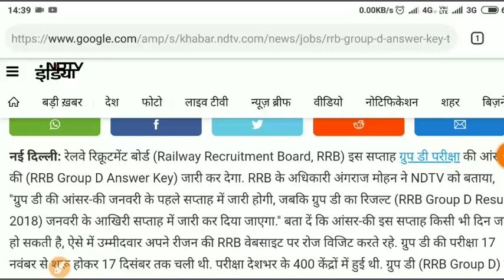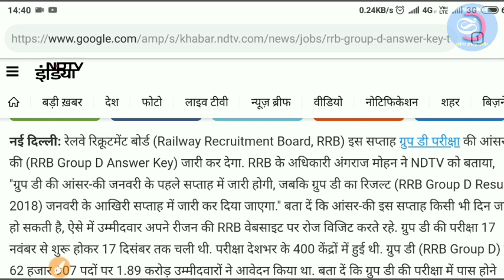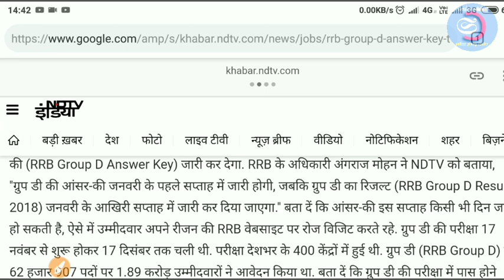रेलवे ग्रुप डी | Railway Group D Result 2018 | rrb Group D Expected Cutoff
hello everyone today we are going to discuss on railway group d exam result date 2018 and railway group d result 2018 and also group d normalisation and also about railway group d physical and railway group d expected cutoff
Group d result today and rrb group d latest news and more about rrb recruitment